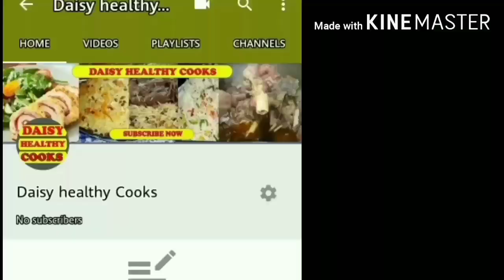Andy aur aloo ka salan// Andy aur aloo ka recipe// Andy aur aloo ka salan recipe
Pa de video ki mung tasu ta deer pa asana treqi Sara da anday aur aloo pakhulu tareqa okhoda da noro dase daisy healthy cooks lapara zamong channel subscribe kai aw bell icon zaror dabaw kai pa wakh da video hasilolo lapara shukriya